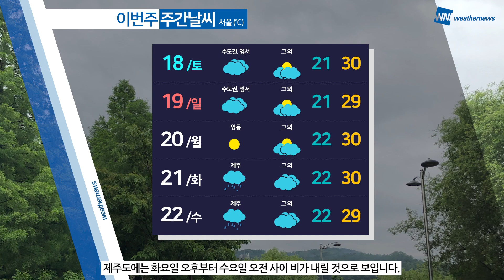[웨더뉴스] 오늘의 날씨 (6월 17일 05시 기준)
오늘은 다시 더워지는 날씨에 대비해 주셔야겠습니다.

아침 기온은 15도 내외로 평년과 비슷하겠지만, 낮에는 30도를 넘나들면서 덥겠습니다.

또, 강한 햇볕 때문에 자외선 지수가 높겠고,

늦은 오후부터 밤 사이에는 대기가 불안정해지면서 내륙 곳곳으로 소나기가 지나겠습니다.